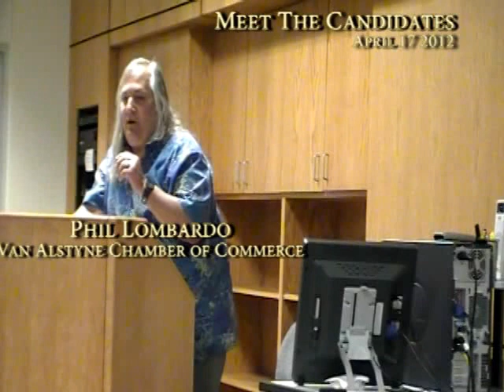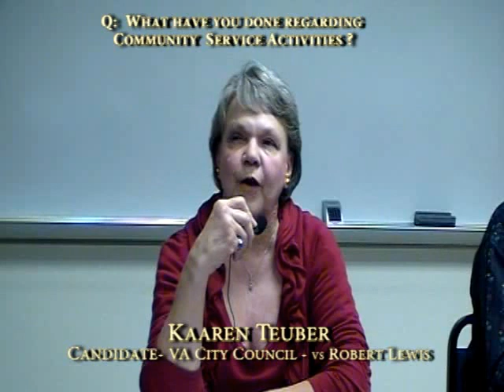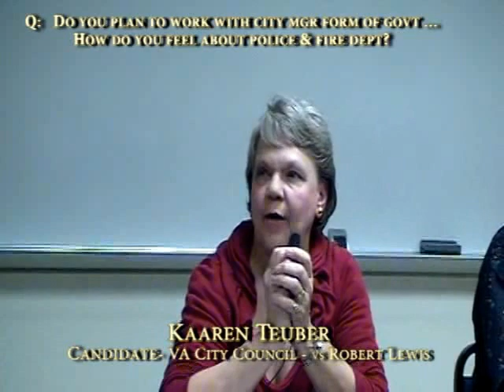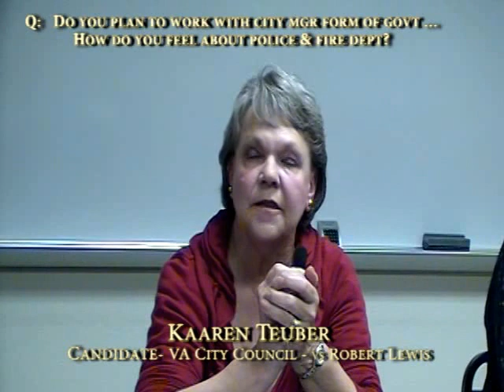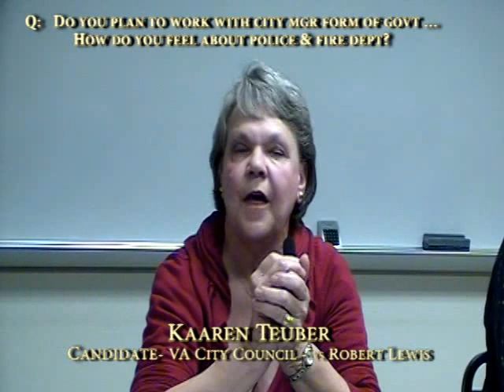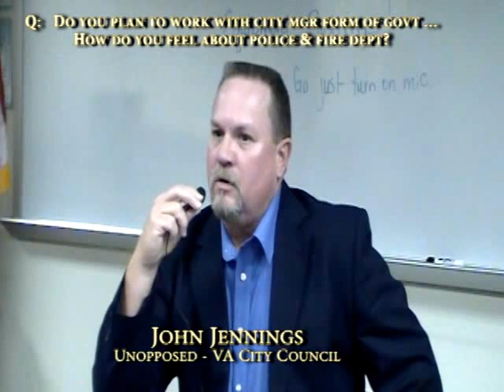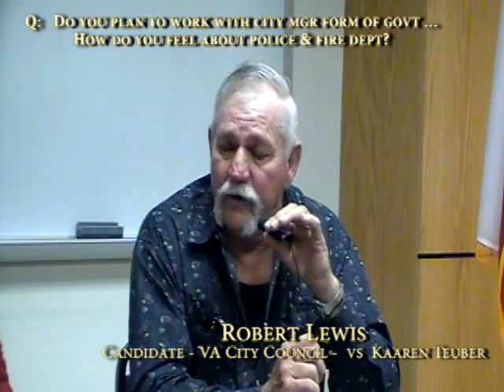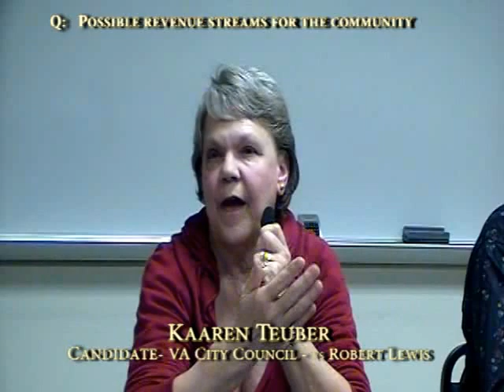Meet The Candidates Apr 2012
"Meet The Candidates" night for the 2012 Elections, hosted by the Van Alstyne Area Chamber of Commerce, and the candidates were those seeking election to the Van Alstyne City Council.  The event took place at the Grayson College South Campus in Van Alstyne.